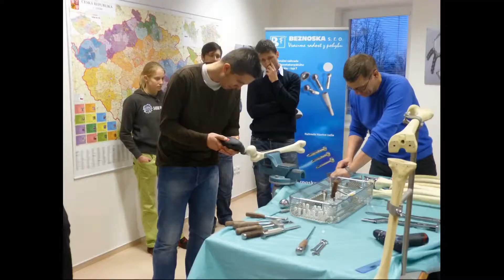Medici 1 LF UK Praha návštěva ve firmě Beznoska s r o SdZDFKWAuZw